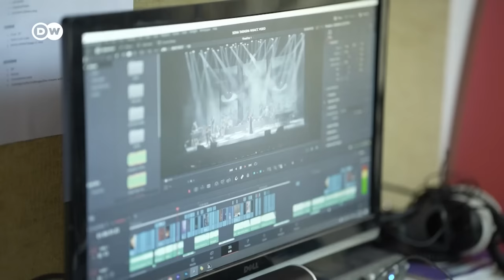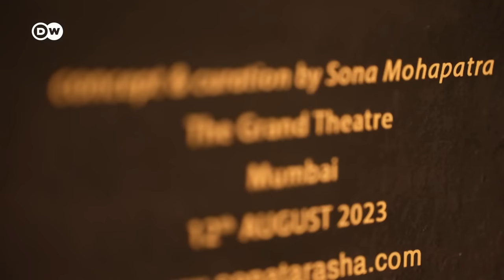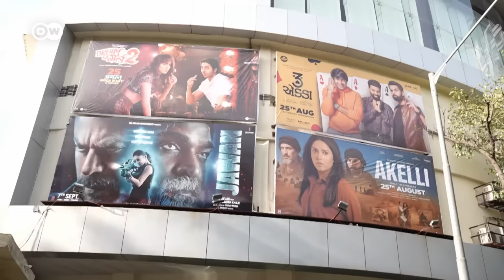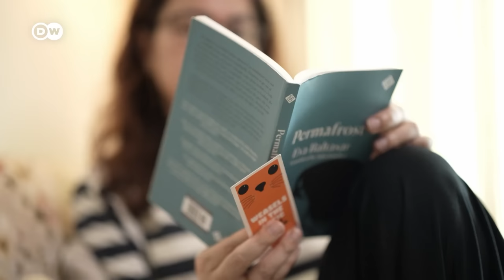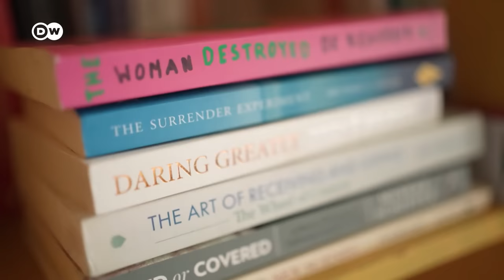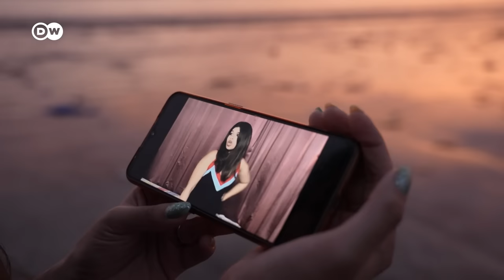MeToo in Bollywood | DW Documentary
Five years ago, the MeToo movement reached Bollywood. News of sexual harassment and assault allegations followed. Has anything changed since then?

India's film industry produces more than a thousand movies annually. The films are watched by 3 billion people worldwide — and are loved for their song and dance sequences, emotional story lines and larger-than-life narratives.

But if you take a closer look, the picture is less bright: Bollywood was rocked by allegations of MeToo against several prominent producers, directors, actors and celebrities. But only a handful of cases reached court.

Calling out served as a death knell for some careers, not necessarily the ones who were accused but the ones who were whistle-blowers. DW’s Akanksha Saxena and Neerat Kaur report.